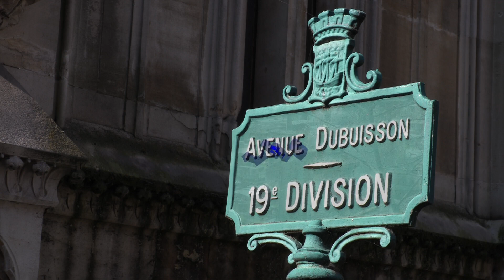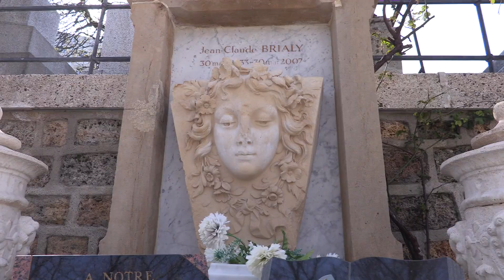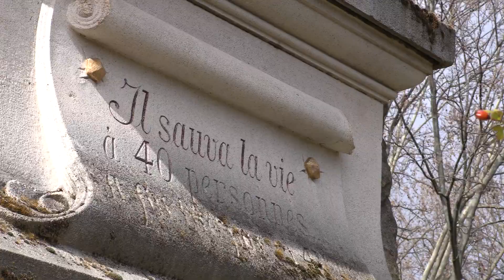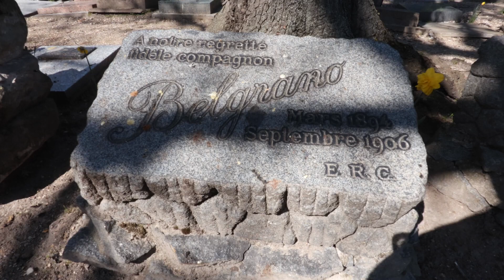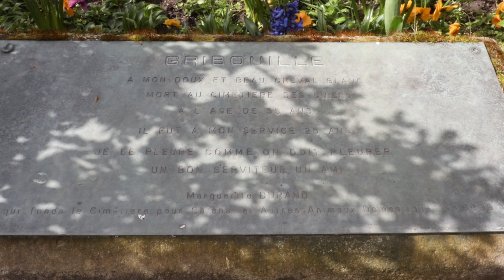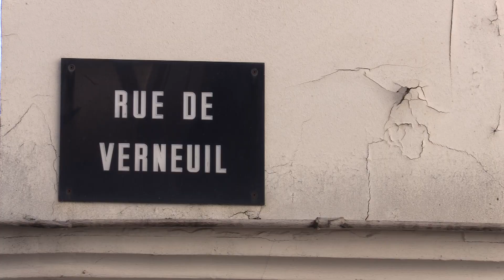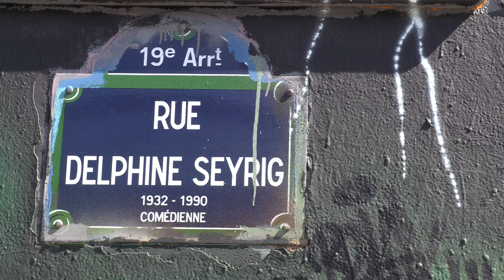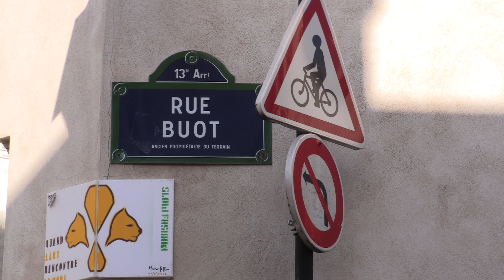Paris au Calme